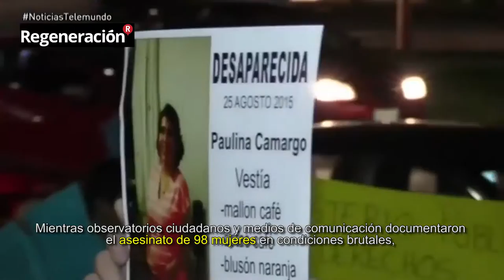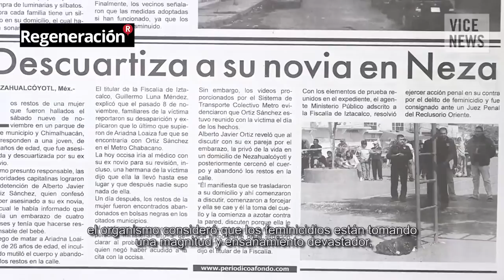Gobierno criminaliza mujeres que intentan defenderse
A pesar de que Puebla encabeza la lista de estados más violentos en contra de las mujeres, el Secretario Estatal de Seguridad Pública, Manuel Alonso García, anunció que las mujeres que porten gas pimienta serán detenidas por “operación de instrumento prohibido”.